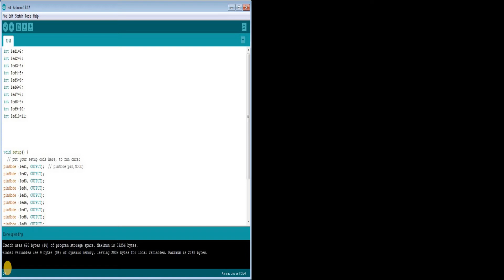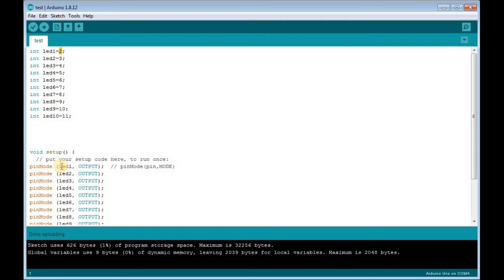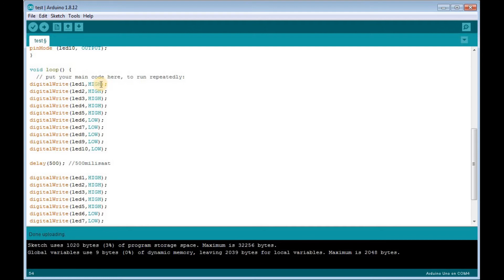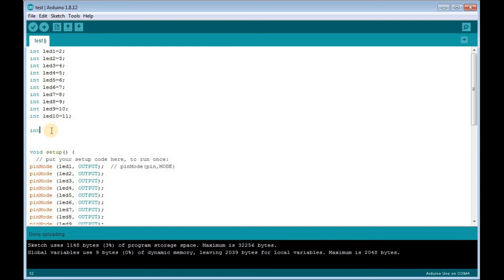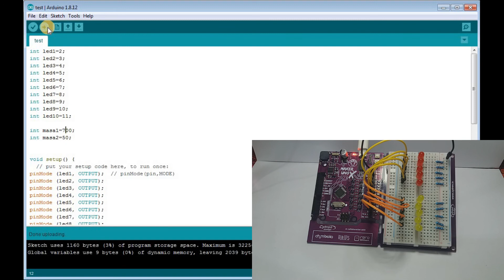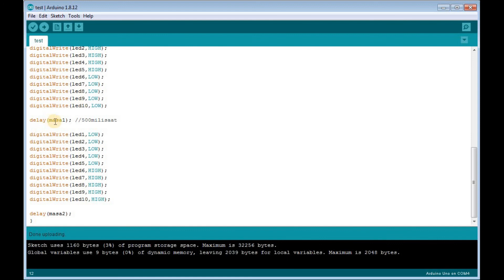Arduino Tutorial2 [Blinking] (Bahasa Malaysia)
Kali ini kita akan belajar secara perlahan2 coding untuk blinking. Kita akan belajar penggunaan 'delay' 'HIGH' dan 'LOW'. Semoga bermanafaat.